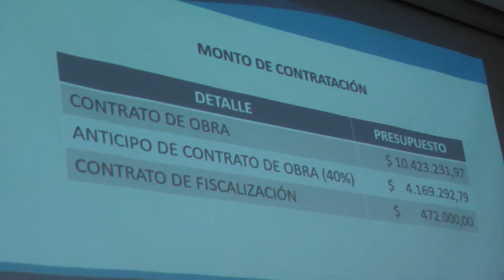PREFECTO VÍA NOROCCIDENTAL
El prefecto de Loja Rafael Dávila, recibió a los moradores que protestaban exigiendo soluciones para la vía de las parroquias noroccidentales, indicó que el incumplimiento fue de la empresa covipal. sin embargo, su compromiso fue en brindar las soluciones del caso durante el tiempo que la ley lo permite.